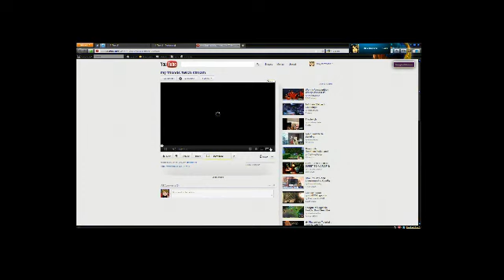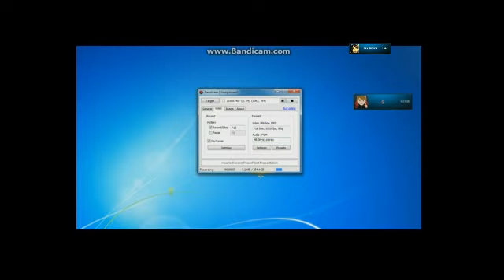Il_Troy_lI's sever - 2 / 9